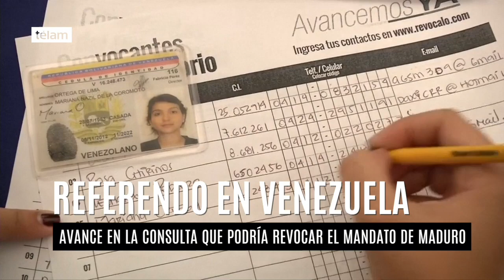El poder electoral venezolano validó el primer paso en el proceso para un referendo revocatortio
El Consejo Nacional Electoral (CNE) de Venezuela dio hoy por cumplida la primera etapa de recolección de firmas en el proceso para la convocatoria a un referendo que pude derivar en la revocatoria del mandato del presidente Nicolás Maduro, lo cual fue largamente exigido por la oposición.

"Los 24 estados cumplieron con el requisito del 1 por ciento de validación de manifestaciones de voluntad y la certificación será extendida por secretaría", dijo la presidenta del CNE, Tibisay Lucena, en una conferencia de prensa, informó Globovisión.

No obstante, advirtió que se dio intervención al Ministerio Público para que se investiguen irregularidades en la recolección de firmas que organizó la oposición para cumplir con esta etapa del proceso.

La oposición necesitaba juntar el 1 por ciento de las firmas del padrón electoral para cumplir con el primer requisito legal. Validada esta actividad, habrá que convocar a una segunda instancia en la que serán necesarias cuatro millones de rúbricas, equivalentes al 20 por ciento de la nómina de personas habilitadas para votar.

Lucena sostuvo que del total de los registros capturados, el 98.04% coincide con la base de datos.

El resto contiene irregularidades que mandó a investigar, dijo la agencia EFE.

La información del CNE se conoció el mismo día en que el chavismo advirtió que el proceso para impulsar un referendo con el que la oposición pretende revocar el mandato de Maduro “está muerto”.

“Podemos decir a estas alturas que el revocatorio está completamente muerto, muerto en la calle, y herido de muerte, herido de muerte porque se sustenta en un gigantesco fraude”, dijo Jorge Rodríguez, el jefe de la comisión presidencial creada para supervisar la solicitud de revocatorio de los opositores.

En declaraciones difundidas por la agencia EFE, Rodríguez informó que se trasladó a la sede del CNE para “incorporar nuevos elementos” relacionados con el fraude que denunció el gobierno en la recolección de firmas para cumplir con el primero de los requisitos que exige la ley para convocar el plebiscito.

Por su parte, el diputado oficialista Diosdado Cabello aseguró que el chavismo agotará las vías legales para evitar que se realice el referendo.

"Vamos a hacer, dentro de las vías legales, todo lo que tengamos que hacer para que ese referendo no se lleve a cabo, denunciando los atropellos, las mentiras y el fraude de la derecha venezolana", dijo Cabello en una conferencia de prensa.

La oposición venezolana, agrupada en la Mesa de la Unidad Democrática (MUD), presiona al Consejo Nacional Electoral para que convoque de inmediato a la segunda fase del proceso de referendo, en la que necesita juntar cuatro millones de firmas, equivalentes al 20 por ciento del padrón, para impulsar la compulsa popular.